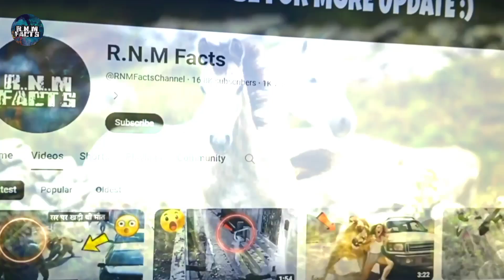🤯...........सीसीटीवी ना होता तो कोई नहीं बात पाता कि इसके साथ क्या हुआ |RNM Facts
In this Video you will see About Animal Moments and Scary Animal encounter.

देखी क्या होता है जब यमराज की छुट्टी पर होते हैं 🤯|Luckiest People Caught on camera |RNM Facts👇👇👇👇👇👇(Part1)

दुनिया के कुछ ऐसे अद्भुत और भाग्यशाली लोग जो समय पर मौत से बचे..🤯|Luckiest People in World|(Part2)👇👇👇👇👇👇👇👇

You're queries

animal encounters
scary animal encounters,
encounter,
encounters,
12 animal encounters,
animal,
wild animal encounters,
animal encounter,
animal  ,
animal attacks,
animal encounters caught on camera,
funny animal encounters
,amazing animal encounter,
animal encounters in the wild,
amazing wild animal encounters,
animal encounters go wrong,
animal encounters caught on tape,
wild animals,
bear encounter,
scariest animal encounters,
scary animals,
animals encounter
animal encounter,
animal encounters,
animal encounters while camping,
animal encounters near death,
animal encounters stories,
animal encounter with human,
animal encounters reaction,
animal encounters safari,
animal encounter videos,
animal encounter in forest,
animal encounter shorts,
animal encounter gone wrong,
animal encounter reaction,
animal encounter camping,
animal encounters at night,
animal encounters australia,
animal encounters animal kingdom,
meeting animal and human,
animal meet after long time,
animal attack encounter,
animal meeting animation,
wild animal encounters africa,
amazing animal encounters,
animal meet again,
animal planet mega shark and orca encounter,
ark encounter animal kinds,
animal encounters in australia,
busch gardens tampa animal encounter,
mr incredible becoming uncanny you encounter this animal,
broken arrow officer charged with animal cruelty in dog encounter,
animal encounter compilation,
meeting animal crossing,
animal crossing meeting everyone,
animal crossing meeting isabelle,
animal collective meeting of the waters,
animal meeting class 3 lesson plan,
animal meeting class 3 activity 5,
animal crossing experience,
crazy animal encounter,
camping animal encounter,
crazy animal encounter stories,
wild animal close encounter,
most terrifying and scariest animal encounters caught on camera,
cannibal tribe encounter animal noises,
dangerous animal encounters,
deadly animal encounter,
red dead redemption 2 animal encounter,
animal encounters emilio pazmino,
scariest animal encounters ever,
scariest wild animal encounter ever,
animal encounter f1,
animal meeting first time,